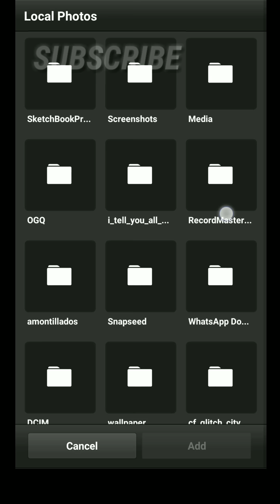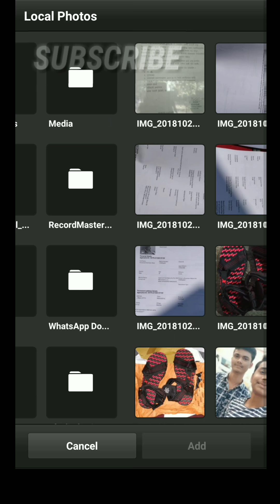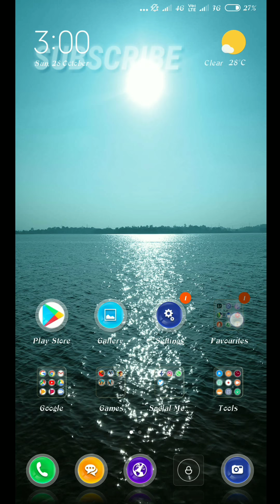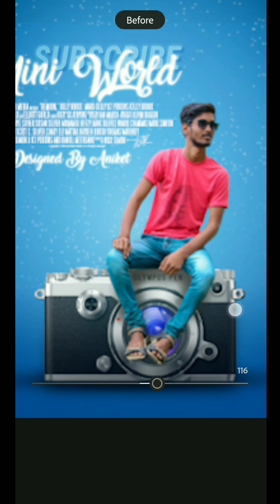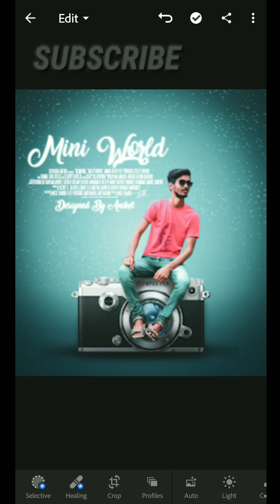Graphics Poster Editing On Mobile |PS Touch Editing 2018!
Hey Guys I'm Back With New Editing Video.

Hope You Like This Editing
Video By Ps Touch, Lightroom Apk And Snapseed Apk.

Watch This Video Tilling End And

Note = Please Use 480p Or 720p |
 Quality For More Clear Video.     |